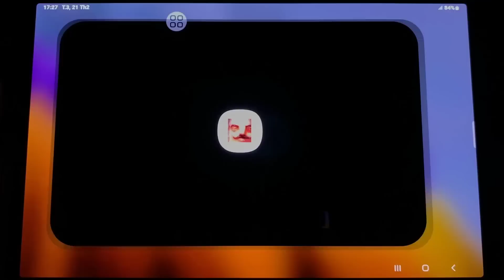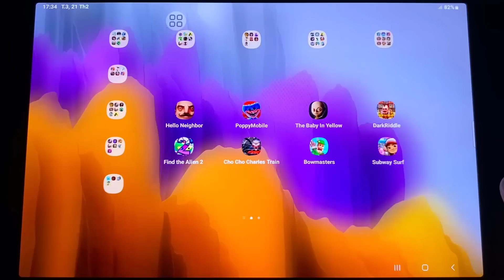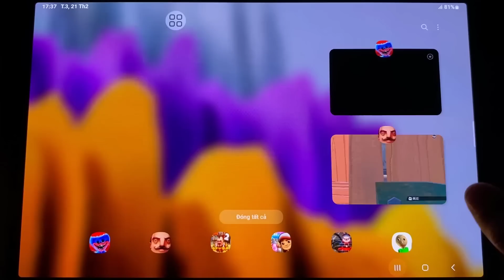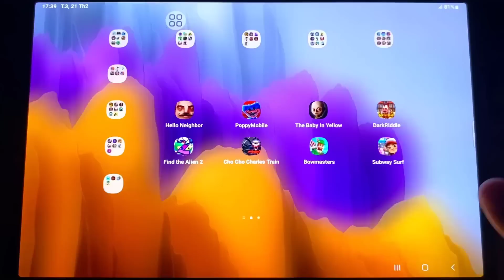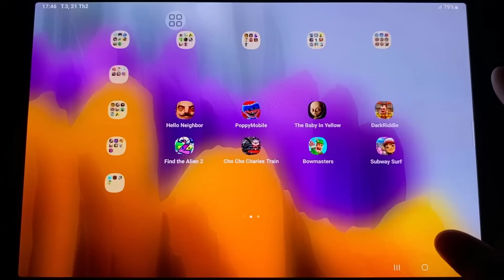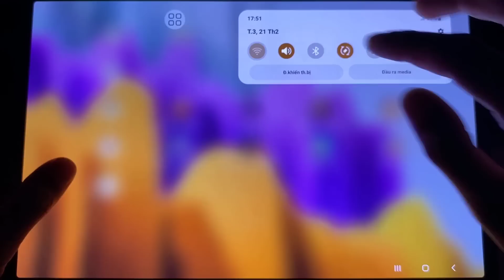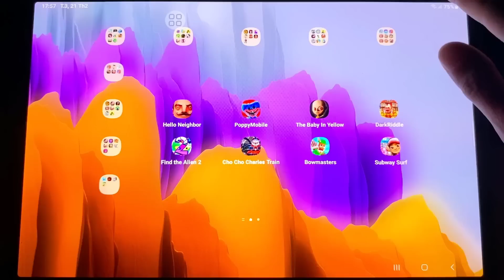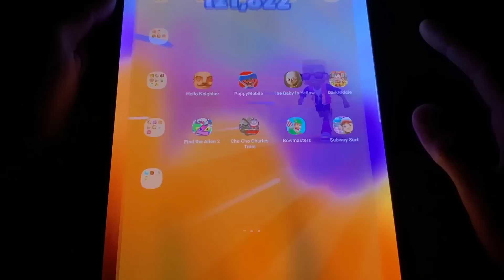Hello Neighbor,Poppy Playtime Chapter 3,The Baby In Yellow,Dark Riddle,Find the Aline,Subway Surf